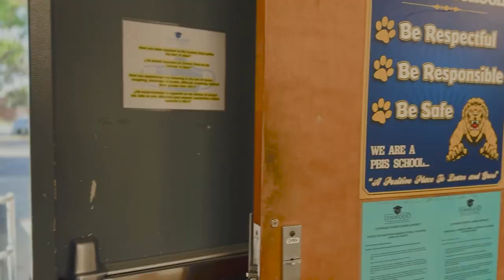Raptor Visitor Management System at Lynwood Unified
At Lynwood Unified School District, the safety of our students and staff is our highest priority. To enhance campus security, we implemented the Raptor Visitor Management System at all school sites in the 2024-25 school year. While photo identification has always been required of our visitors, this advanced system allows school site staff to screen visitors, parents, and anyone wishing to enter our campuses, ensuring we know who is entering our buildings at all times.